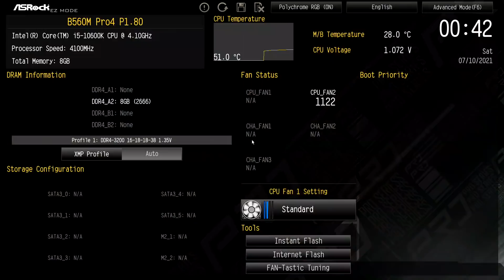【自作PC】マザーの動作を確認すれば失敗は0になる説【B560M】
この状態での動作確認を必ずやります。
そうすると安心して自作をすすめられるのでよいと思います。
あとBEEPスピーカーでメモリーエラーだしとくといいですよ

使用したパーツ
マザー ASRock B560M PRO4
CPU Intel i5-10600K
メモリ Antec Katana 8G2
電源 Thermaltake TOUGHPOWER GX1 RGB 700W
実験用スイッチセット